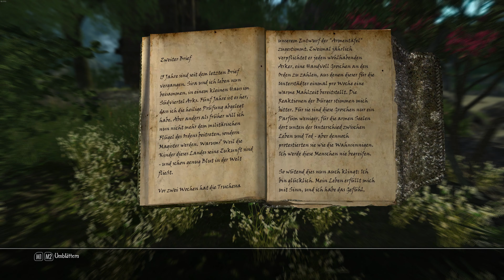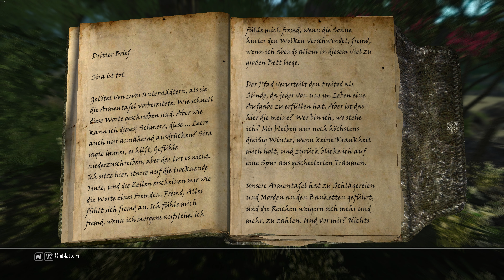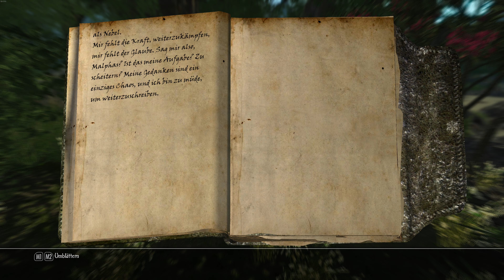Let's Play Enderal Forgotten Stories #017 [Deutsch] Die Heiltroll Armee